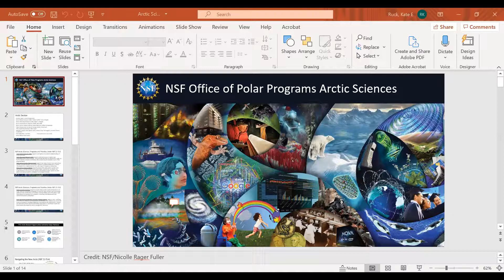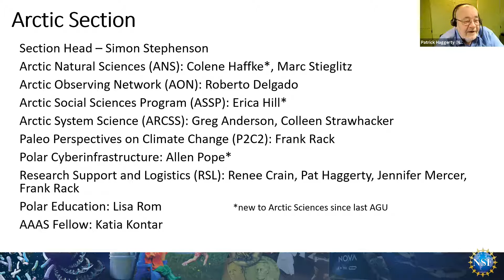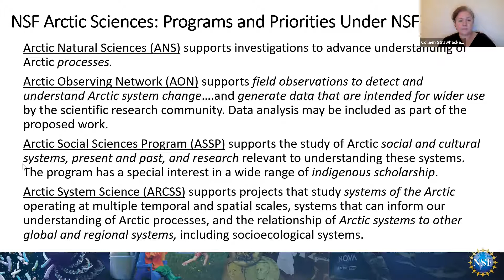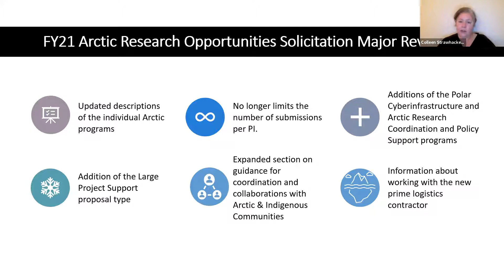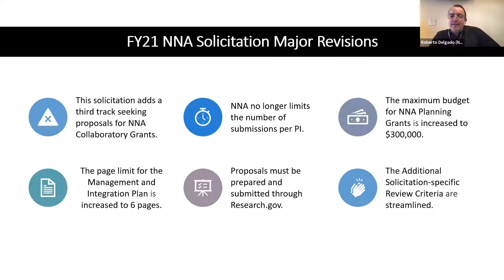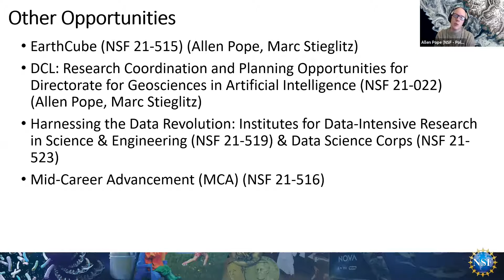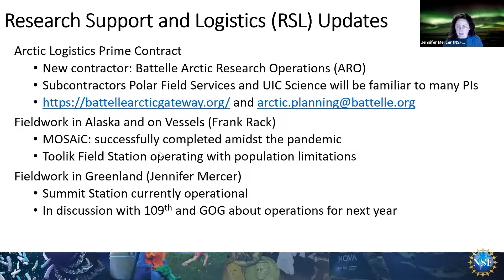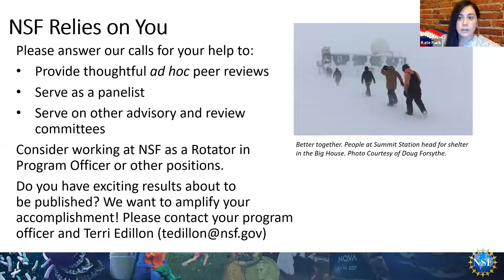NSF Arctic Program Manager Office Hours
The National Science Foundation’s Office of Polar Program’s (OPP) Arctic Science (ARC) Section held a program manager outreach session during the American Geophysical Union’s (AGU) 2020 Fall Meeting. This virtual office hour focused on orienting interested scientists to ARC, highlighting updated solicitations, and offering insight into how COVID-19 continues to impact operations. NSF staff also answered audience questions.